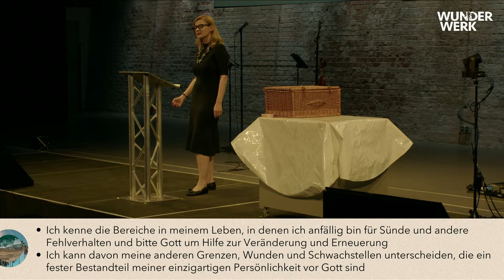Wunderwerk Gottesdienst | Dorothee Ekong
Herzlich Willkommen zu einem unserer Gottesdienste.
Sonntag 10 Uhr | Expedithalle Wien
Absberggasse 27, 1100 Wien

Wir freuen uns auf dein Kommen!

Unsere Kirchengemeinde besteht aus Menschen unterschiedlicher Generationen, Nationalitäten und gesellschaftlichen Hintergründen. Wir träumen davon Gottes Idee zu leben, indem wir die Liebe, die von Gott kommt, an Menschen um uns herum weitergeben!